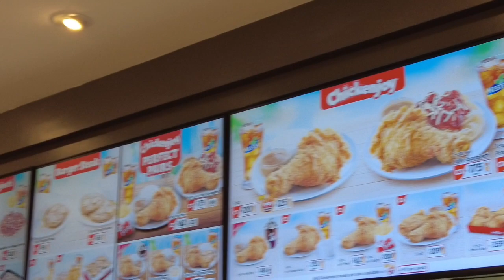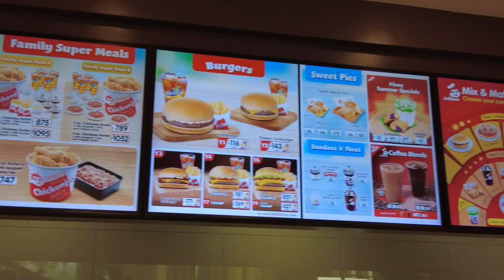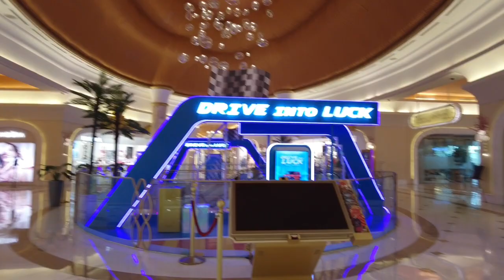🌸 OKADA MANILA 2024 | What's inside⁉️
0:00 Intro
0:25 Room Tour | Day 1
3:45 Dancing Fountain
4:27 Good Morning | Day 2
5:35 Satisfying Bubble Bath with soothing music
6:28 Hotel Tour | Restaurants
9:27 Jollibee
10:22 Hotel Lobby | Luxury Brands
12:24 Let’s Eat Chicken Joy